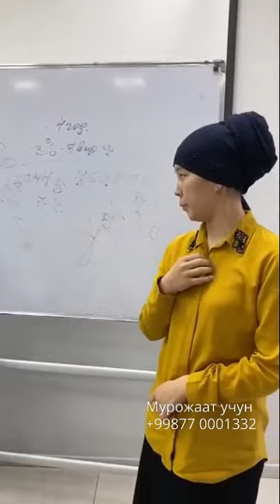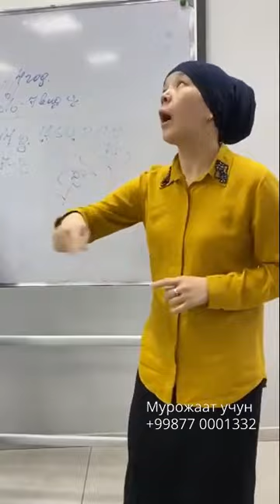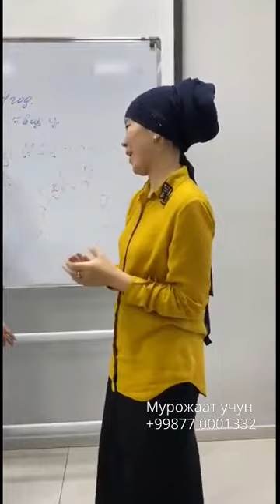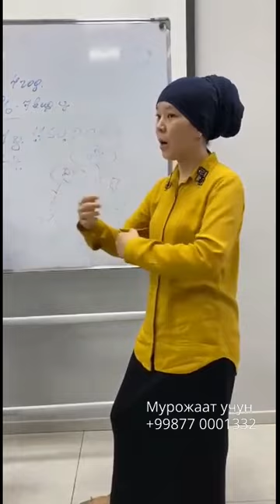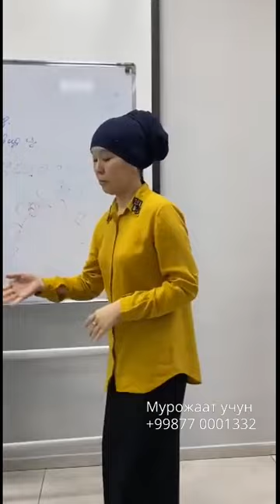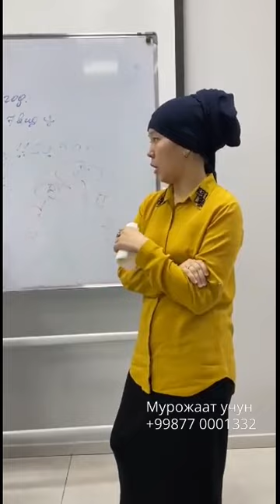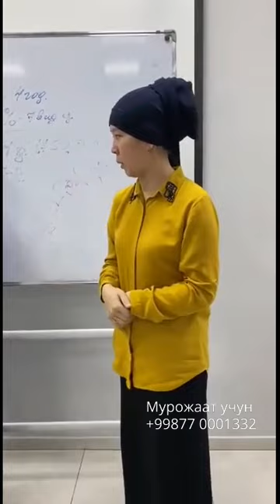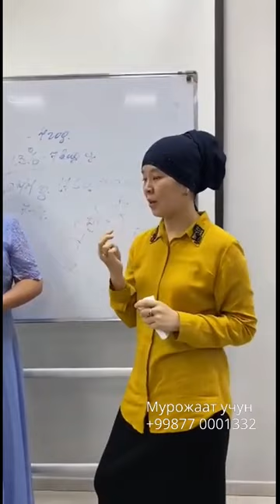Нано бальзам. ДЦП дан натижа